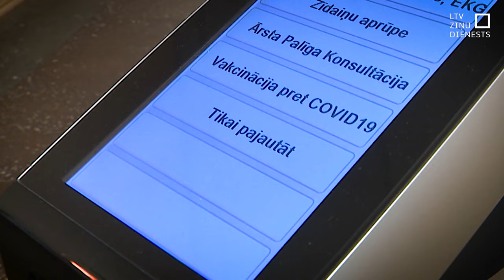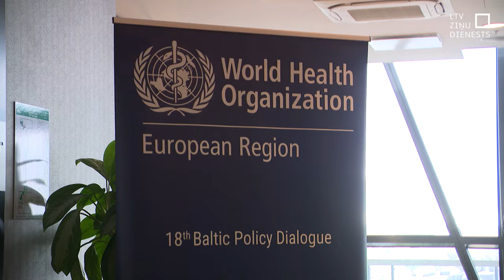VM virza ideju par koppraksēm, ģimenes ārsti skeptiski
Prakse, kurā strādā vismaz trīs ģimenes ārsti, sešas aprūpes māsas, vecmāte, fizioterapeits un psihologs. Šādu ideju no kaimiņiem igauņiem noskatījusi mūsu veselības ministrija. Un šobrīd darba grupās jau tiek skatīti varianti, kā šādu ģimenes ārstu kopprakšu ideju nākamo trīs gadu laikā ieviest arī Latvijā. Tas pacientiem dotu iespēju akūtos gadījumos pie ārsta tik daudz ātrāk, bet pašai praksei strādāt garākas stundas. Pagaidām mūsu ģimenes ārsti pret šo ideju izturas rezervēti.